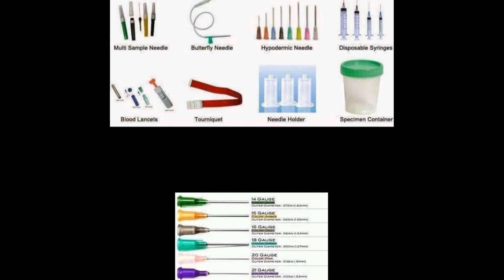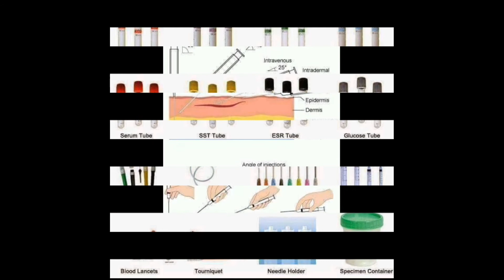VEIN & NEEDLE || DRX.KRUTIDIPTA PANDA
Hello, Friends, I am Krutidipta Panda & this video teach us about vein and needle

IF you like my video,  please share it with friends
for more videos comment on your topic, we will pick up your topic & provide you video related to your topic

 DON"T WORRY FRIENDS I WILL EXPLAIN ABOUT ALL VIDEOS BRIEFLY.